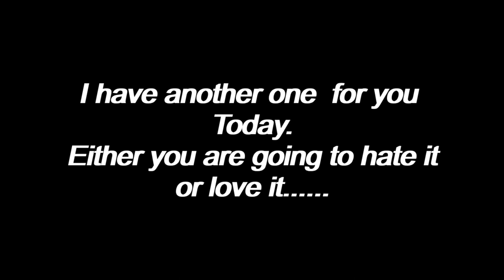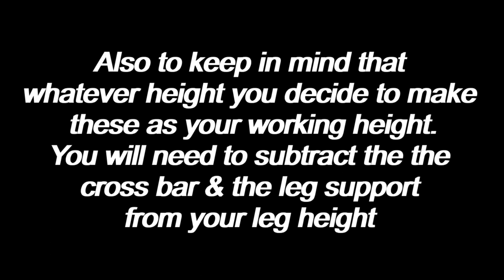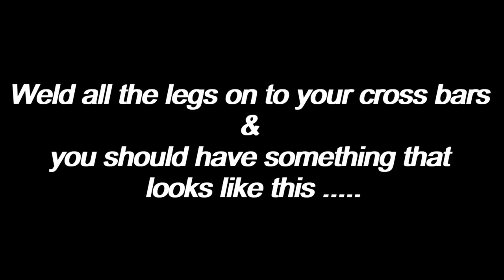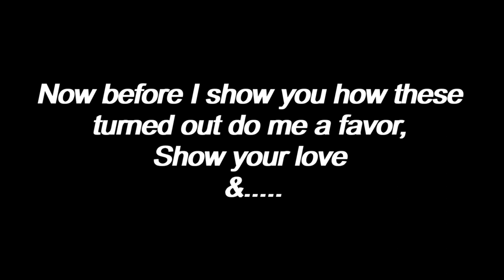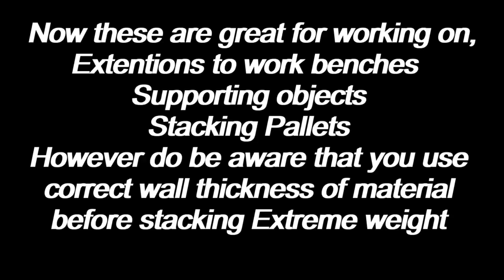Trestles ( How to make ) Box section@ saves time and makes work easier Trestles Papitos style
In this video I show you how to easily make trestles that will make your work much easier, weather its for supporting something, making space, working on, an extention to your work area, these are great and will make your work 100 times more easier, give them a try and let me know what you think in the comments below, Thank you very much